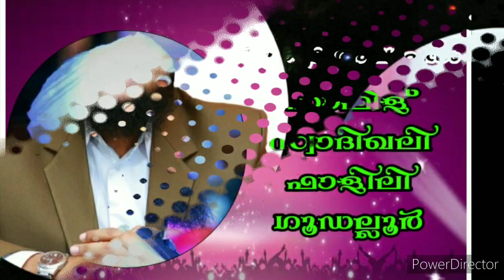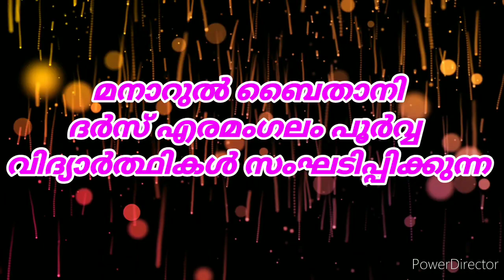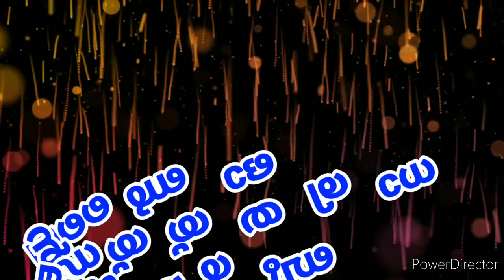ഭക്തി നിർഭരമായ ശിമോഗ തങ്ങളുടെ ദുആയും , ഫാളിലി ഉസ്താദിന്റെ മധുരമായ ബുർദയും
ബൈതാനിയ ഓൺലൈൻ നാരിയത്ത് സ്വലാത്ത് മജ്ലിസ് 2